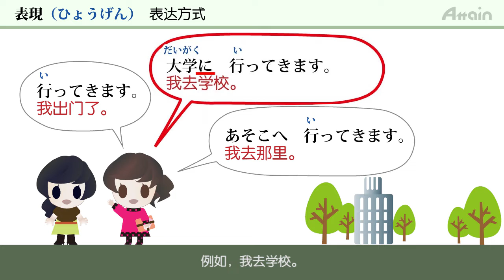在线日本语 N5课程 第十五课 表达方式【日本语能力测试】